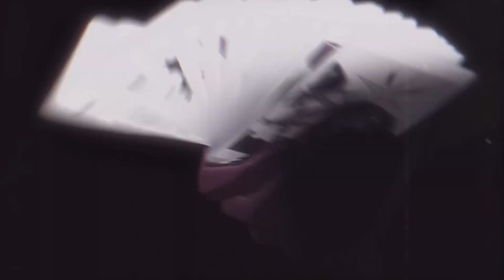Top 10 Dream Star Rail Crossovers!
Ladies and gentleman, boy and girls, Trailblazers and Trailblazerettes, welcome backstage - where I, your humble host, break away from my usual bombastic design gazette and epic story recaps to talk about well… whatever is on the mind. And in my mind today is the topic of crossovers and collaborations. And in this video I'm gonna go over 10 dream crossovers and collaborations that I personally would love to see!

If you liked the video - like the video, comment down below on some crossovers you would like to see in Star Rail - and for more of me, The Star Rail Crusader- be sure to subscribe down below.

Timestamps, cause I like em:

00:00 - Hey, I got a new avatar!
02:35 - The Obvious One.
03:31 - Dame Dane, Dame Da...
04:26 - Depression Time.
05:25 - That fantasy game you've heard about but never played.
06:18 - If You Wanna See Some Action...
07:00 - Jackpot!
07:48 - Arise, Trailblazer
08:33 - Copyright made this section hell to edit
09:24 - Join me at The Honeybee
10:11 - Burn My BREEAAADDDD!
11:18 - Seeya Next Time Folks!